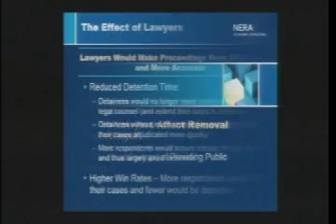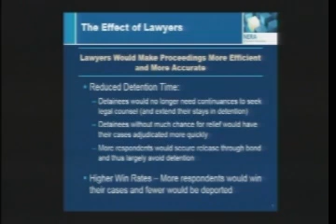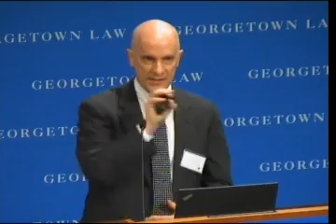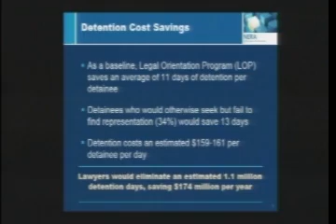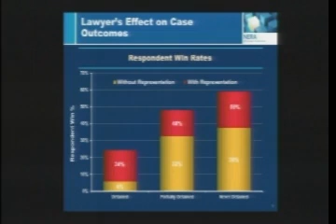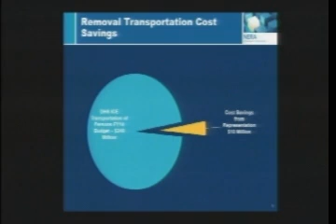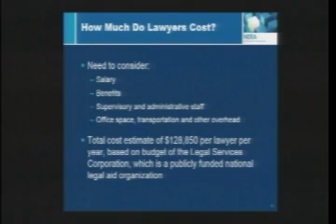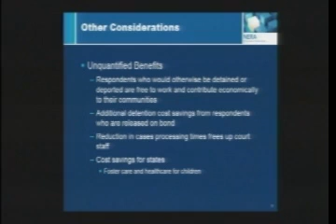Immigrant Legal Services Innovations and Challenges in Adjudication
The last several years have witnessed extraordinary developments related to the adjudication and representation of persons facing possible removal from the United States. This panel, from the 11th annual Immigration Law and Policy Conference sponsored by the Migration Policy Institute, the Center for Migration Studies, Catholic Legal Immigration Network, Inc., and Georgetown Law Center, highlights innovative new legal service-delivery programs, including government-funded counsel in New York City, the Immigrant Justice Corps fellowship program, the justice Americorps program, NGO initiatives to represent the growing numbers of unaccompanied child migrants and others. It discusses challenges related to the accelerated adjudication of proceedings for minors, the expansion in non-court removals, legal representation of persons apprehended near the U.S.-Mexico border, and includes an economic analysis of government-funded legal counsel in immigration proceedings.
For more about the 2014 conference,